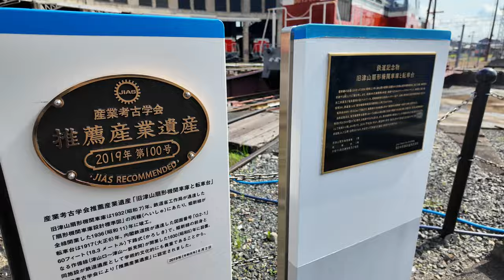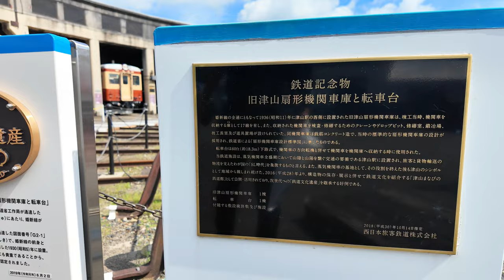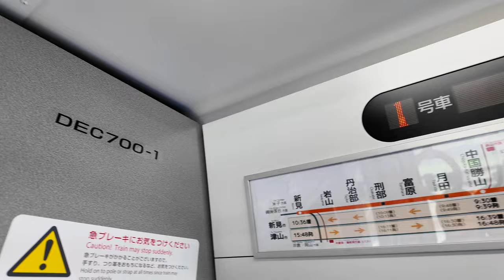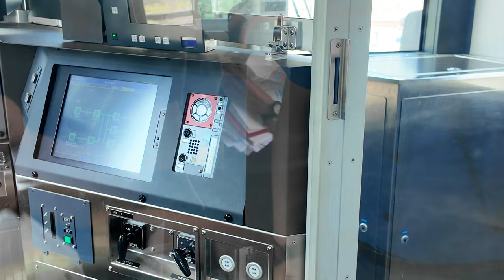JR西日本の電気式気動車「DEC700」公開！ 森の芸術祭期間中に限定走行！